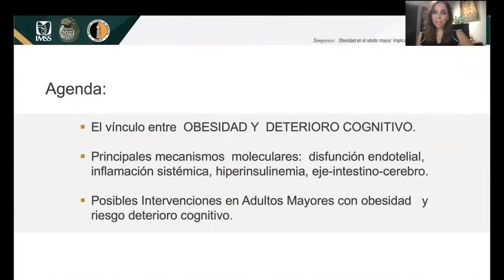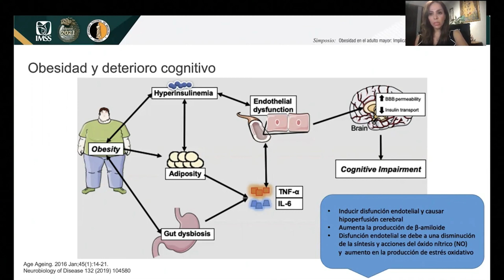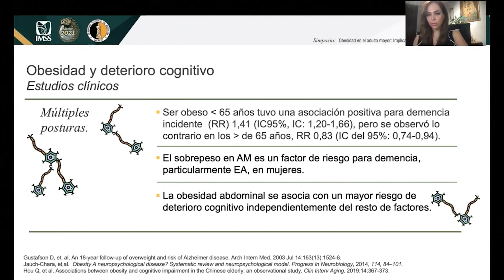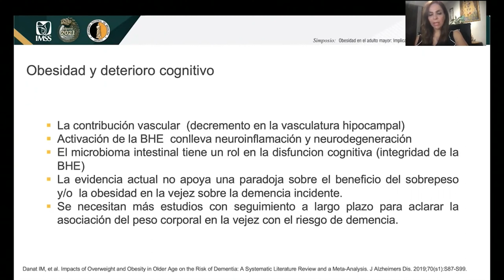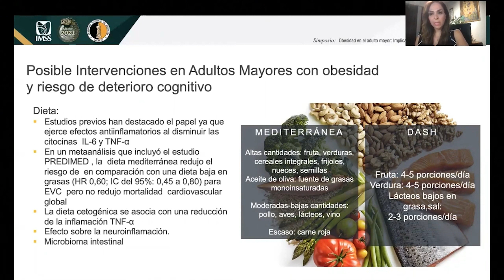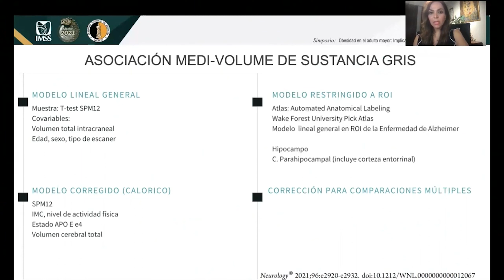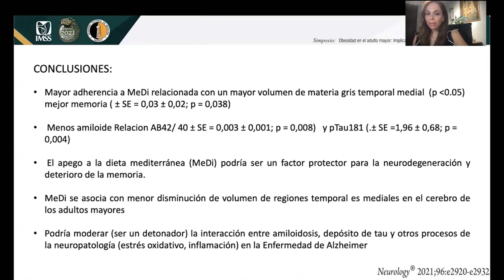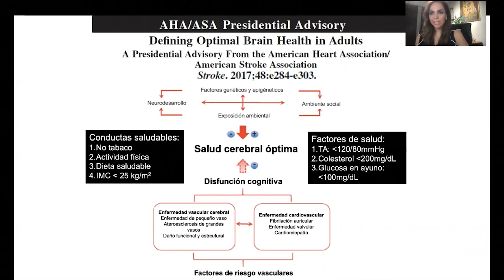2. Estado nutrimental y cognición. Dra. Sara Aguilar Navarro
Programa

Obesidad en el adulto mayor: Implicaciones y tratamiento

Coordinador: Dr. Sergio Sánchez García

Introducción
Dr. Sergio Sánchez García

Estado nutrimental y cognición
Dra. Sara Aguilar Navarro

Obesidad y Síndrome metabólico
Dra. María de Lourdes Basurto Acevedo

Intervenciones clínicas en personas con obesidad
Dra. Martha Kaufer Horwitz